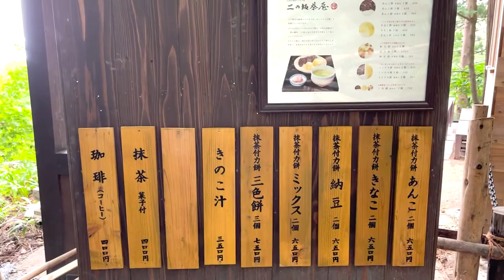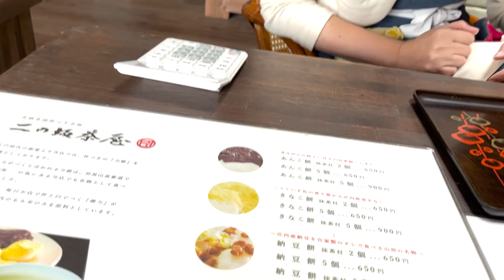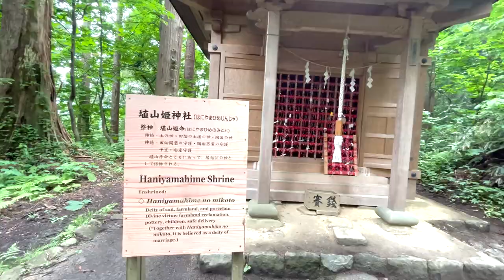【日本の精進料理】美しい自然を満喫しながら、お餅や精進料理を楽しむ！山形県の出羽三山の旅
美しい自然を満喫しながら、日本の精進料理やお餅を楽しみました！
場所は、山形県にある出羽三山です！

神社にお参りもできて、お腹も心も満たされました！！

私たちは、世界中の人たちに魅了してもらえる「食の侍（SAMURAI）」を目指しています！
現代の日本において「侍」のような魂を持っている職人や食品工場を厳選して発信していきます。

日本の伝統的食品や日本酒の製造過程を学び、動画を通じて日本の食文化を楽しみましょう！！！